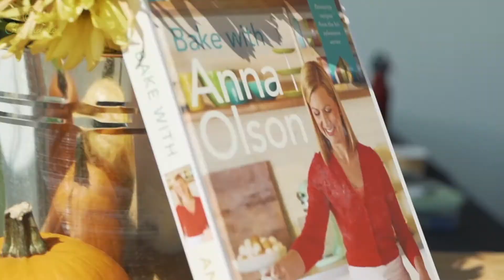KM 2018 Demo Reel